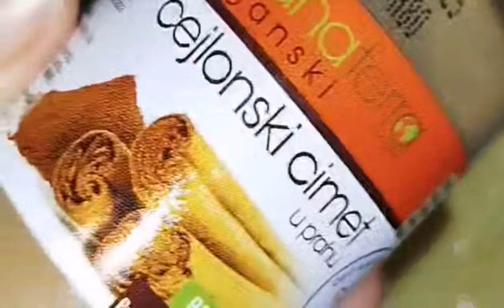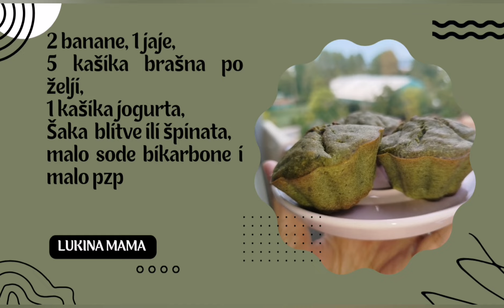Zdrave mafine za bebe i djecu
zdrave mafine za bebe i djecu - brzo i jednostavno
zdrave mafine za bebe i djecu - možete koristiti blitvu ili špinat (spanać)
zdrave mafine za bebe i djecu - peći na 180 stepeni 40-ak minuta